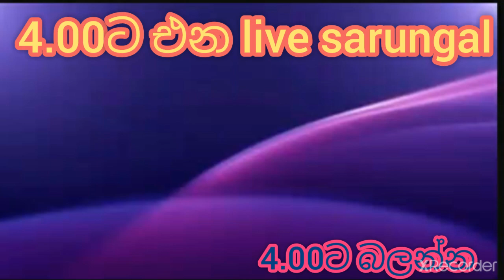4.00 එන live sarungal